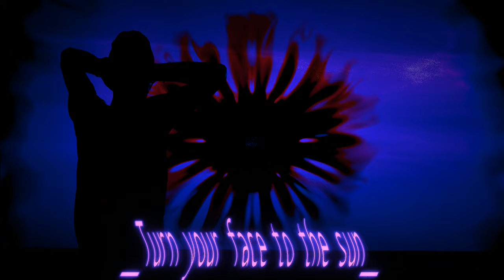Psycho😱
Crape - Psycho (Acoustic Remix){}4K{}Lyrics{}

{}When it’s just me and you, Alone in your bed{}

👇{}{}{}Support the Artist{}{}{}👇
                 {}Crape{}

{}Lyrics{}

Woah oh
Yeah
It’s goin’ be ok
Ooo
Yeah
Yeah

Sometimes I think too much
I’m thinking about who really gives a f*ck
Gotta’ do it on my own cause I’m out of luck
And I’m out of trust
So I’m on my own
Need to make out the cycle
The way that they look at me Ooo I feel psycho
Ducking from these lights girl yeah I need to lie low
So I might go
To the high roads

I don’t care if they call me psycho
And I don’t care if they don't like me
When it’s just me and you
Alone in your bed
I don’t want the sex no
I wanna make love
Just thought I let u know
I wanna run it up
Till’ the sun come up woah
And we goin’ f*ck it up
Till’ the moon start to glow
When the moon start to glow turn off all the lights
Watch the stars shine yeah all f*ckin night
Me and you time to reach a new height
Play this when I’m gone baby cause this for life
Mean it when I say forever
Cause’ we can never be alone
Please just call me whenever
Cause’ I’m always gonna pick up that phone

{}Thanks for listening now go show Crape some love{}